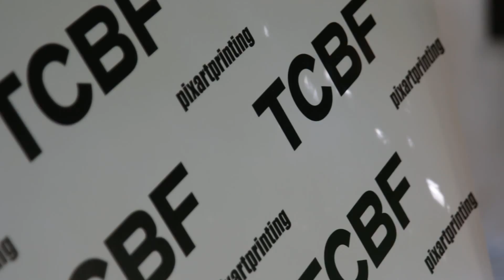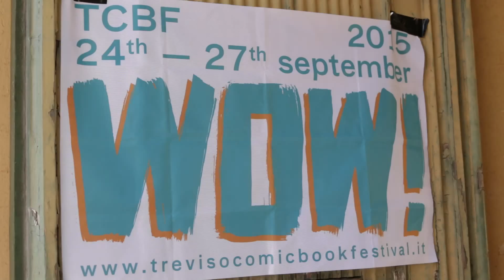TCBF 2015: 12^ Edizione, il Festival - Nicola Ferrarese (Direttore organizzativo)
12/09/15: conferenza stampa di presentazione del Treviso Comic Book Festival - Festival Internazionale di Fumetto e Illustrazione